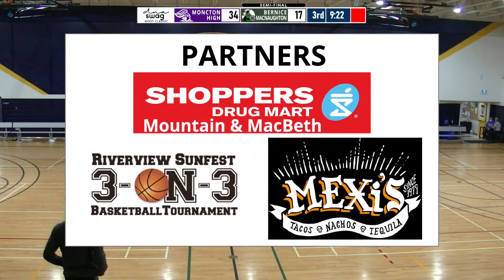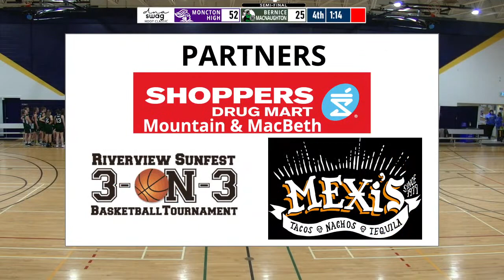DNA Swag Hoop Classic 🏀 Semi-Final 2 - MHS vs BMHS [Dec 03, 2021]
DNA Swag Greater Moncton Hoop Classic - Women's Division @ Crandall University